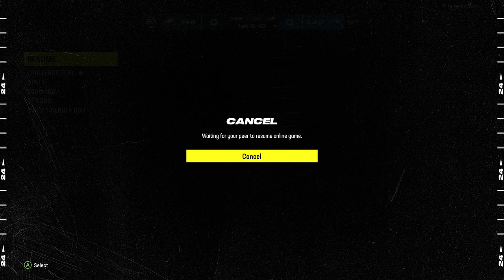🚨HUGE MADDEN NFL 24 UPDATE🚨 New Rosters, Player Ratings & More